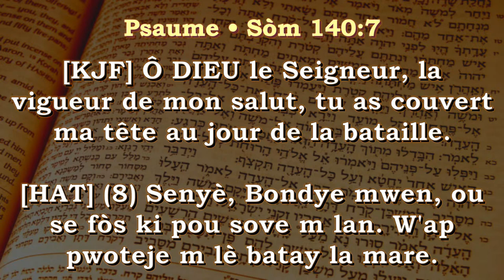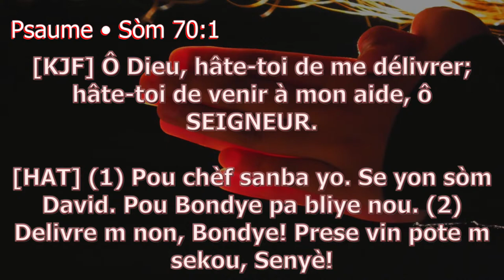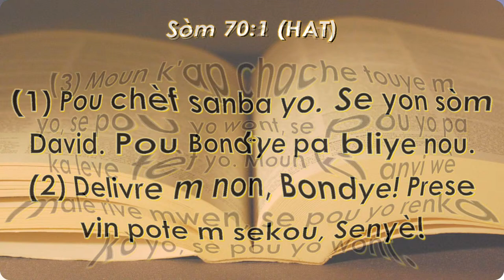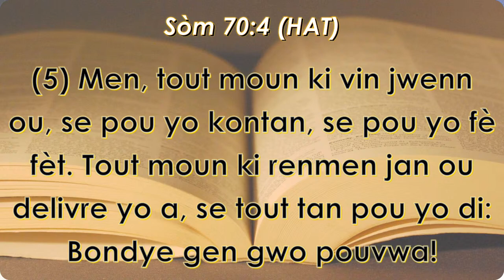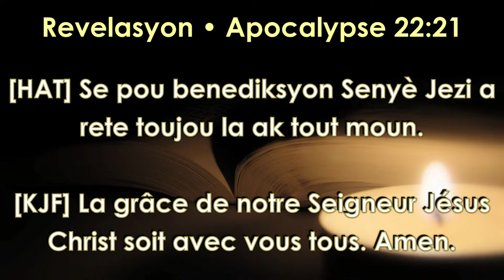Jour-2 // 3 Jours de Remerciement à l'Eternel pour la Délivrance d'Haïti// Vendredi 22 Mars 2024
Eglise du Plein Evangile des Gonaïves  MINISTERE RAPHA